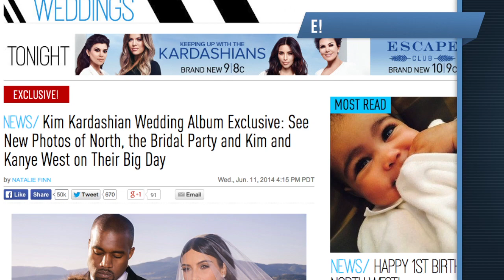'WWHL': Andre Leon Talley Talks Kimye's Intense Wedding Kiss